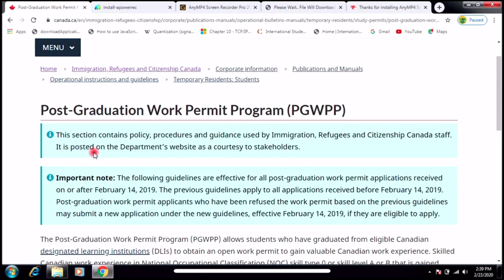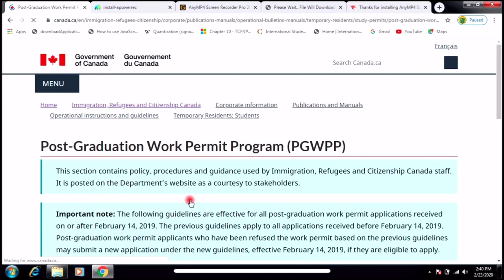Good News from Canada for international students | New Rules 2020 Canada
This video is about new rules about post study work permit in canada. Now you can able to work full time after study without waiting for your work permit decision.

Canada 🇨🇦Ontario College

Algonquin College

Cambrian College

Canadore College

Centennial College

Collège Boréal

Collège des Grands-Lacs (defunct)

Conestoga College

Confederation College

Durham College

Fanshawe College

Fleming College

Georgian College

Humber College

La Cité collégiale

Lambton College

Loyalist College

Mohawk College

Niagara College

Northern College

Royal Military College

Sault College

Seneca College

Sheridan College

🇨🇦 Canada British Columbia Colleges

Alexander College

Camosun College

Canadian College

Coast Mountain College

College of New Caledonia

College of the Rockies

Columbia College

Douglas College

Educacentre College (French language institution)

Eton College, Vancouver

First College

Langara College

Okanagan College

Selkirk College

Sprott Shaw College

Vancouver Community College

Vancouver Institute of Media Arts (VanArts

🇨🇦 Canada Alberta Colleges

ABM College of Health and Technology

Ambrose University College

Bow Valley College

Burman University

Evergreen College

Grande Prairie Regional College

Keyano College

The King's University College

Lakeland College

Lethbridge College

MaKami College

Medicine Hat College

NorQuest College

Northern Alberta Institute of Technology

Olds College

Prairie College

Red Deer College

Reeves College

Robertson College

Southern Alberta Institute of Technology